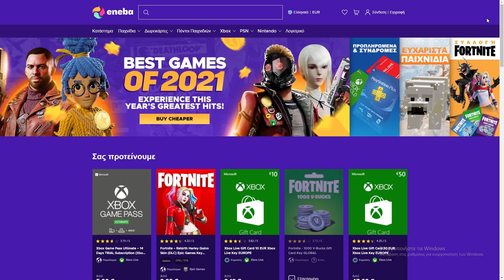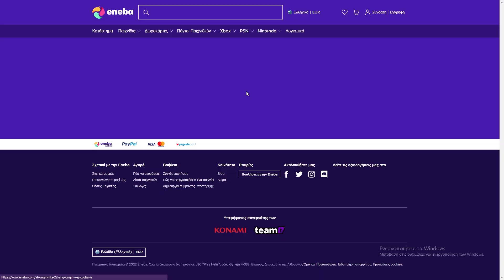ΣΑΣ ΠΑΙΡΝΩ ΤΗΛΕΦΩΝΟ.. ΓΙΑ ΝΑ ΜΟΥ ΧΤΙΣΕΤΕ ΤΟ DRAFT! (FIFA 22 Draft)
►Χρησιμοποιήστε τον κωδικό HCG για 3% ΕΚΠΤΩΣΗ για το FIFA 22
ΕΝΕΒΑ.com - Το καλύτερο μέρος για να αγοράσετε οποιοδήποτε παιχνίδι για PS4, PC, XBOX
►Αν το βίντεο σου άρεσε πάτα ένα like

►Χρήσιμες πληροφορίες:

-Ονομάζομαι Μιχάλης
-Είμαι 18 χρονών
-Μένω στην Αθήνα
-Παίζω fifa εδώ και 5 χρόνια

Pc Specs:
Case:CoolerMaster Masterbox K500
CPU:Ryzen 7 2700 GPU:Gigabyte
GTX 1060 3GB PSU:Coolermaster B600
HDD:WesternDigital 1tb
RAM: 2x8 gb gSkill TridentZ RGB
Motherboard:Gigabyte X470 Aorus Ultra Gaming
Cooler:Coolermaster Hyper 212 Black Edition RGB

Recording Software: Action!